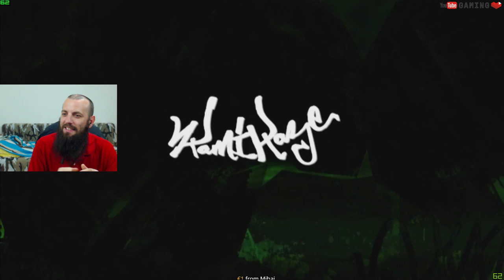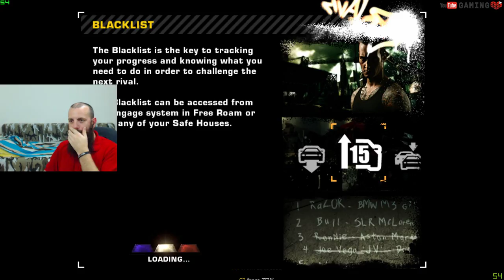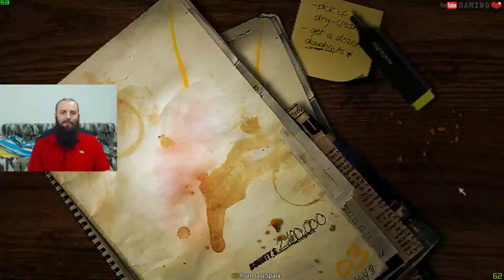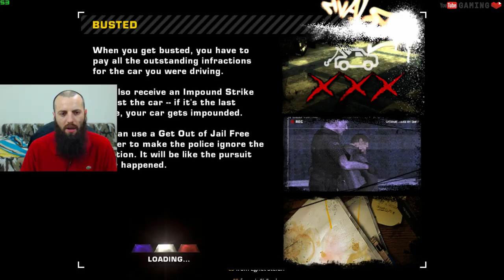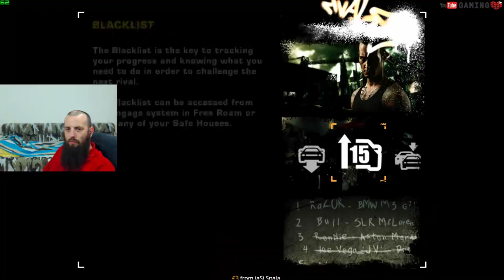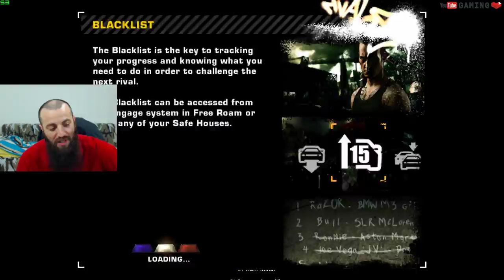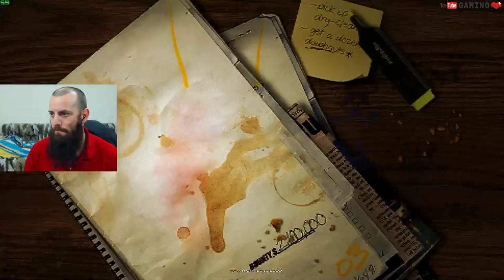NFS Most Wanted 2005 - Seara MARATON NOCTURN LIVE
*COD reducere 1% la produsele de pe PCGARAGE.RO --- AGJ4UMKL

Numele meu este Radu și creez gameplay-uri pe youtube din pură pasiune pentru jocurile video. Bine ai venit, Diablo te-a găsit! Am glumit, sau poate nu. Stai pe aici și vezi ce se întâmplă, poate e chiar invers. Sau uită-te la ceva pe Youtube-ul ăsta, nu mai citi descrierea... cei COOL nu citesc. Fii COOL! Nu-mi vine să cred că n-ai plecat și că încă te alung din secțiunea asta a clipului. DACĂ NU VREI TU SĂ PLECI, PLEC EU.

                                            Program de Stream:

Miercuri - Seara RETRO
Vineri - Seara RACING
Sâmbătă - Seara MARATON
Duminică - Seara RANDOM
Bilunar Lunea - La Un Pahar de VORBĂ

--- după ora 20 ---

Joc diverse jocuri, în funcție de starea de spirit însă n-o să joc: Minecraft, LOL, DOTA, WOW, Metin, HeartStone, FIFA sau WOT